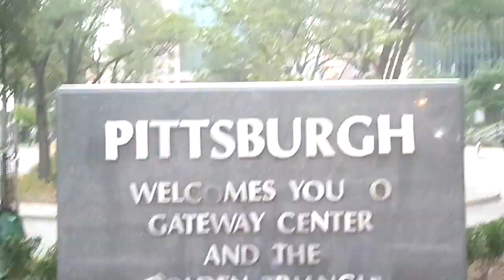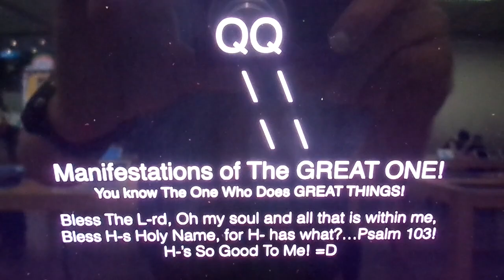BALLOON POPPING FUN! POINT STATE PARK! THE CITY OF BRIDGES! THE KEYSTONE STATE! =D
This video is about BALLOON POPPING FUN THE LAUREL HILLS FAYETTE COUNTY THE KEYSTONE STATE!